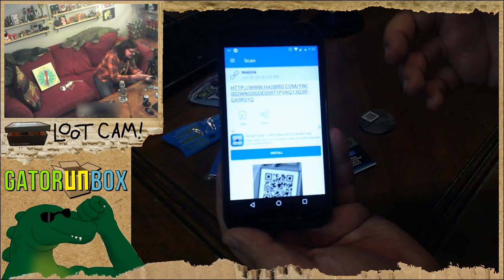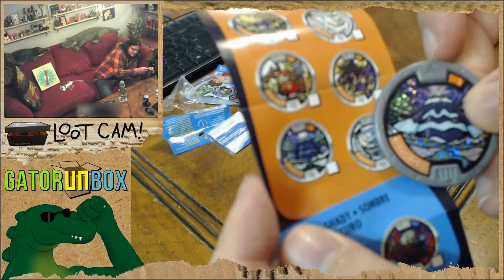Yo-Kai Watch Medals | GatorUNbox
It's been a while since the Prize-O-Matic has been used to spin for a "big prize" so Draco fixes this... and gets a pack of Yo-Kai Watch medals? Draco knows nothing about the subject matter, and reading the QR codes on the backs of the medals really don't seem to provide any useful information on account of their corresponding pages no longer existing online.

This is a pack of medals from "series 1", of which 3 are received. The character designs suck. That's about all there is to know.